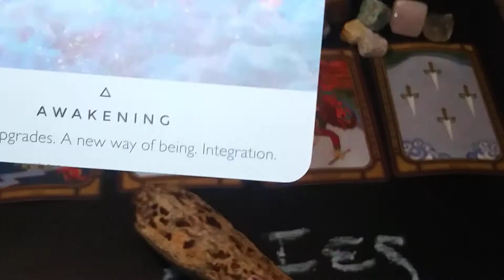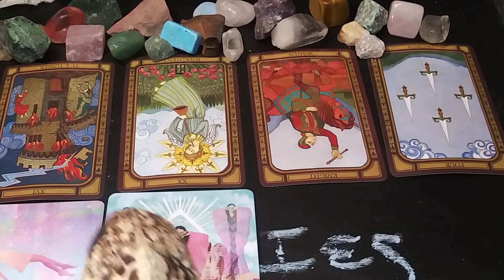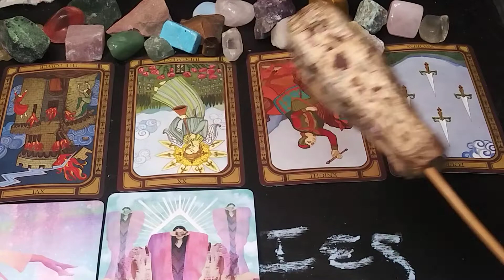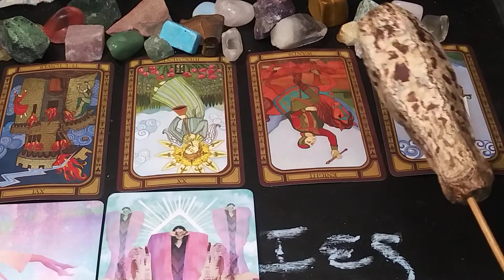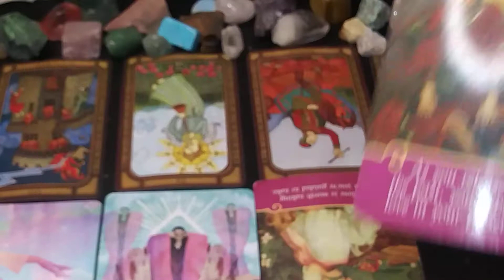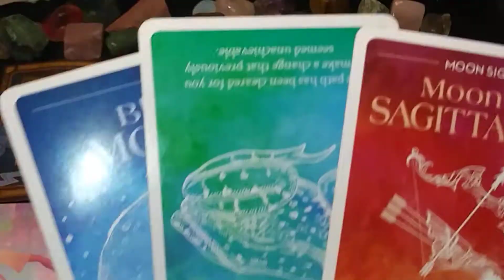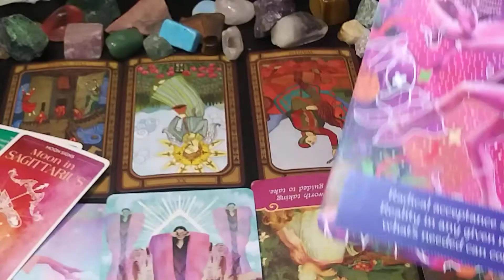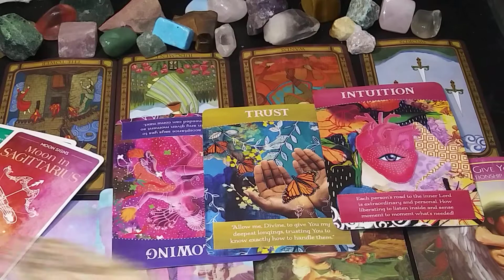♈ ARIES - THIS IS HAPPENING!! 💕💕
Aries: ♈︎; Taurus: ♉︎; Gemini: ♊︎; Cancer: ♋︎; Leo: ♌︎; Virgo: ♍︎; Libra: ♎︎; Scorpio: ♏︎; Sagittarius: ♐︎; Capricorn: ♑︎; Aquarius: ♒︎; Pisces: ♓︎lovemyboyfriend yourfavoritecouples newmoon